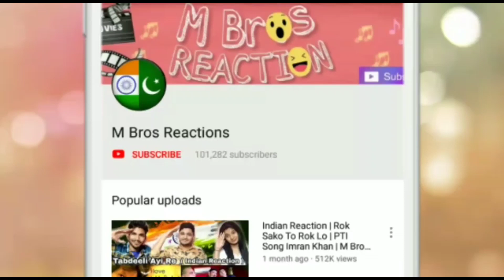Rabeeca K and Hussain Tareen 14h August Special Tik Tok Ft. Dr Madiha Khan, Hafsa Khan, Shaheer Khan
Video Credit : Rabeeca Kashif & Hussain Tareen